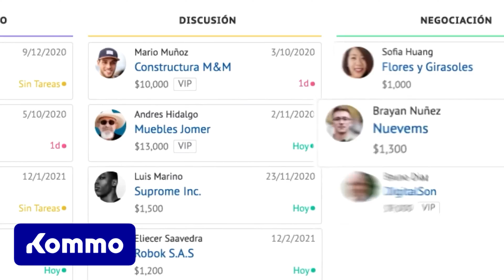Hp Elitedesk 800 G1 Sff reacondicionado Upgrade Teardown Guide ✅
⏭️ How to UPGRADE HP Elitedesk 800 G1 sff reacondicionado RAM GRAPHICS CARD SSD
⏭️Guide HP Elitedesk  800 G1 sff reacondicionado teardown Upgrade

⌚Capítulos ⌚
00:00 Hp 800 g1 sff quick Review
00:58 Ports Hp 800 g1 sff
02:11 How to open Hp 800 g1 sff
02:35 Teardown Hp 800 g1 sff
03:27 Motherboard Hp 800 g1 sff
04:05 Ram Upgrade Hp 800 g1 sff
04:29 SSD Upgrade Hp 800 g1 sff
06:55 Sata ssd upgrade
07:32 Kommo
08:18 Graphics Card Upgrade Hp 800 g1 sff
08:32 Differences low and high profile Graphics Card
10:45 Teardown Hp Elitedesk 800 g1 sff